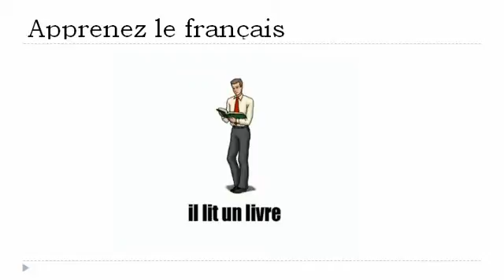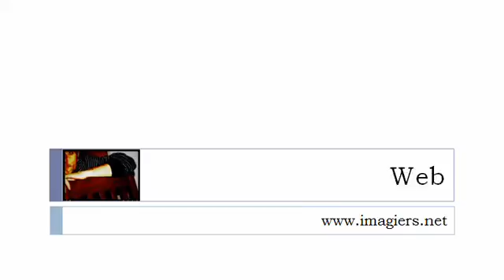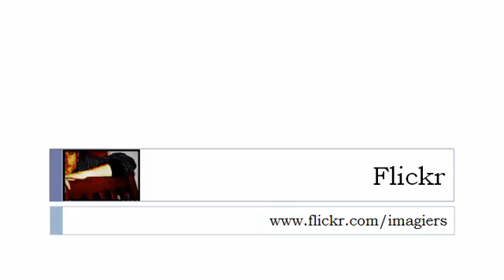फ्रेंच पाठ्यक्रम = कार्यालय # 1 पर पर्दे और स्थितियों